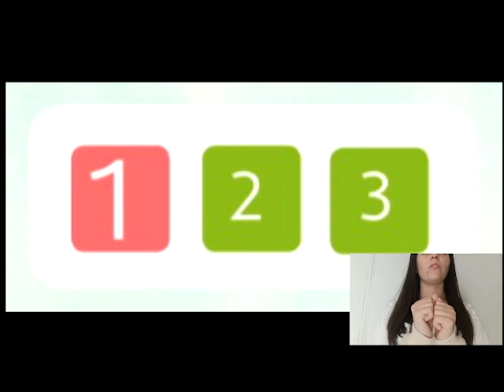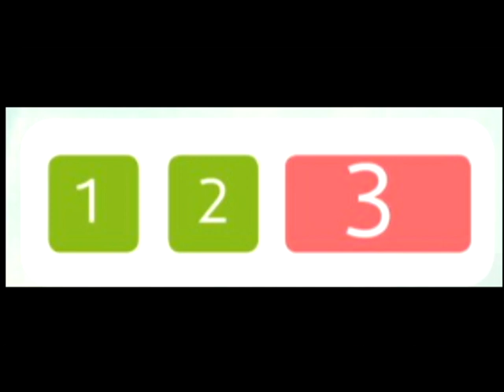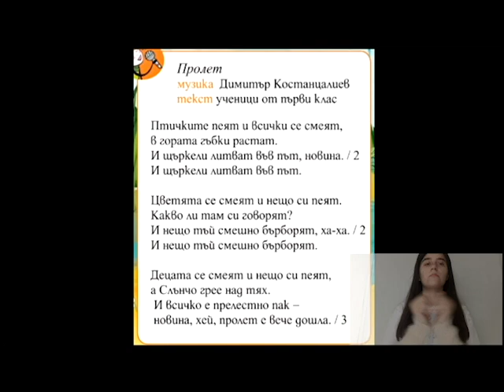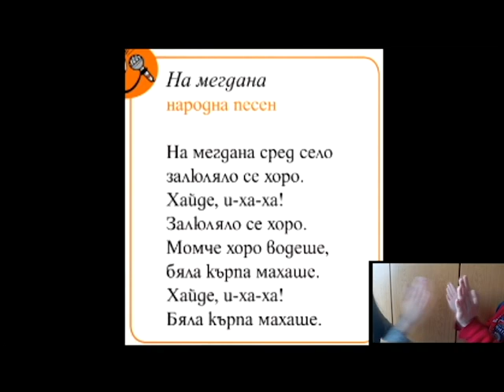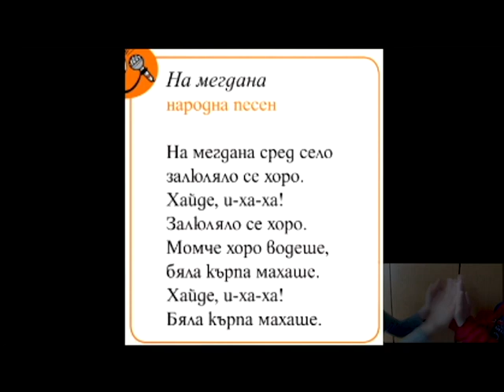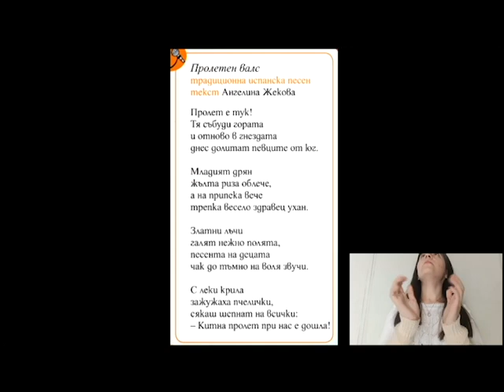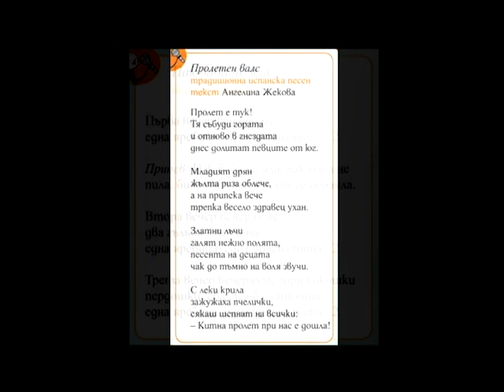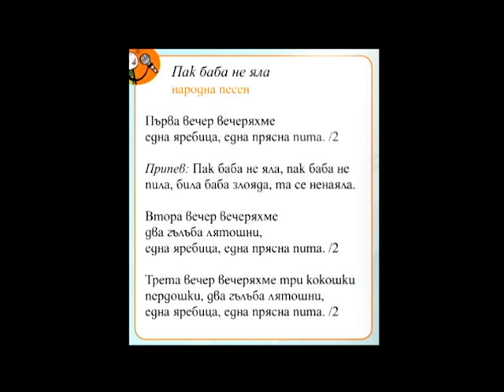1. клас, Музика, Рива, Валс и ръченица, видео урок от Владимира Илиева, 3. курс, Музика